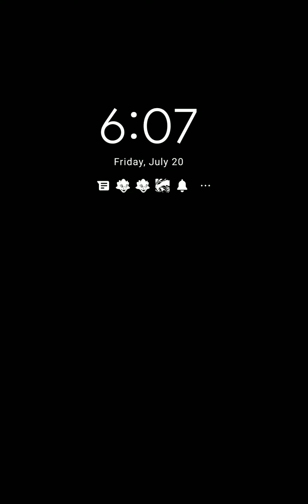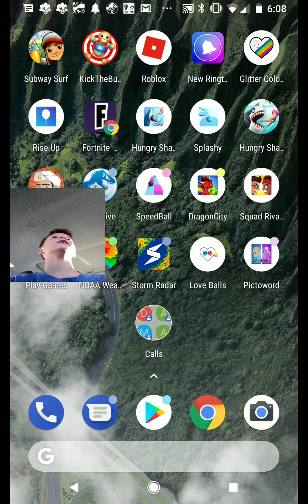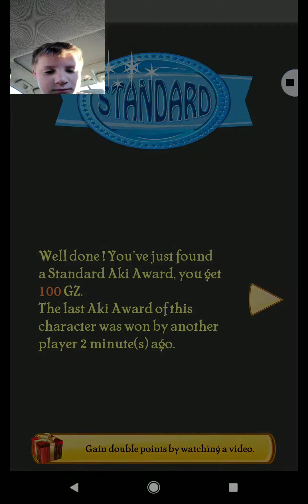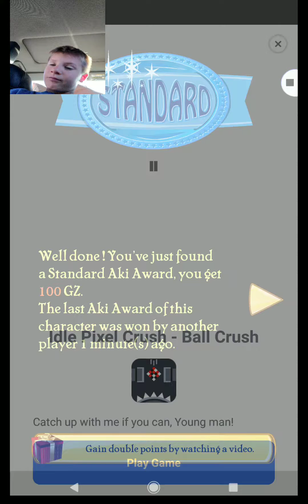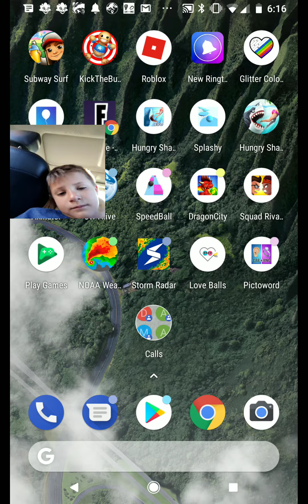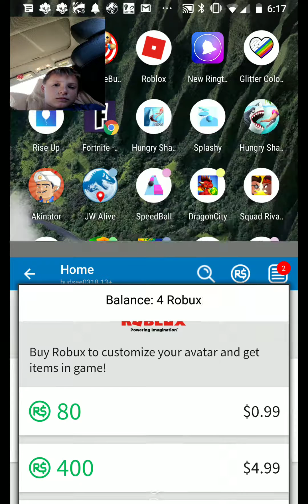He will gusese fortnite